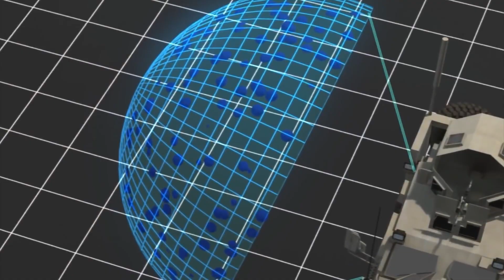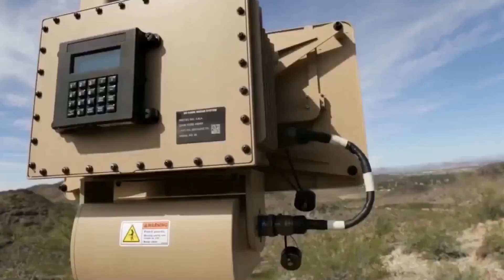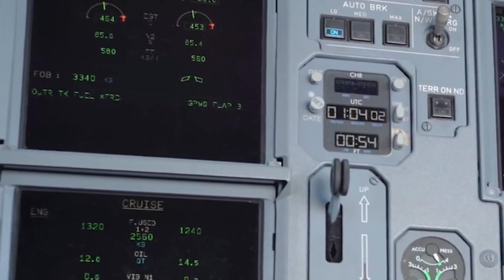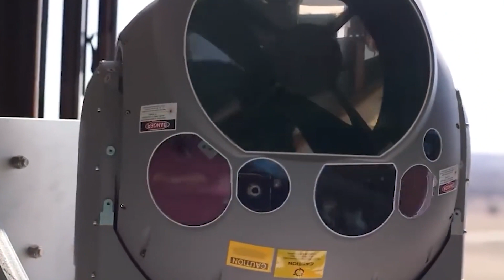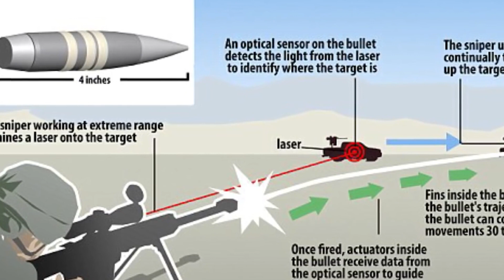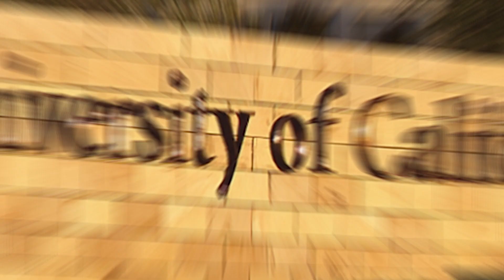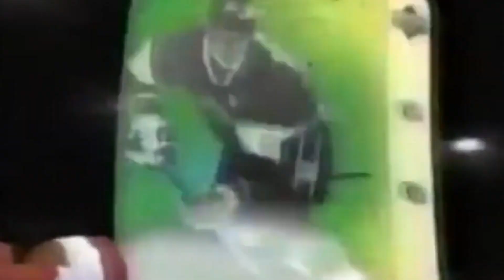Military Inventions That Are On Another Level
Get ready to witness some of the most incredible military inventions that are on another level! From fighter jets to missile defense systems, these innovations are pushing the limits of what is possible. Picture yourself in a fighter jet like the F-35 Lightning II, with stealth technology and advanced combat capabilities. Or imagine a missile defense system like the Iron Dome, protecting civilians from incoming rockets and missiles.

But that's not all! Soldiers on the battlefield are equipped with exoskeletons that enhance their strength and mobility, as well as smart helmets and advanced night vision goggles for situational awareness. And let's not forget about the incredible advancements in drone technology, from surveillance to targeted strikes, providing a new level of precision and effectiveness in military operations.

All of these military inventions are truly on another level, showcasing the incredible technology and innovation that is being developed to protect and defend our nations. So get ready to be amazed by the incredible world of military inventions!